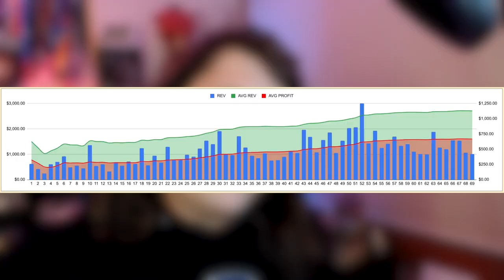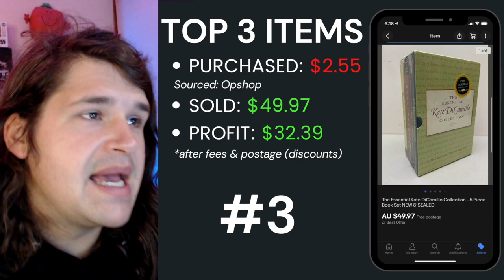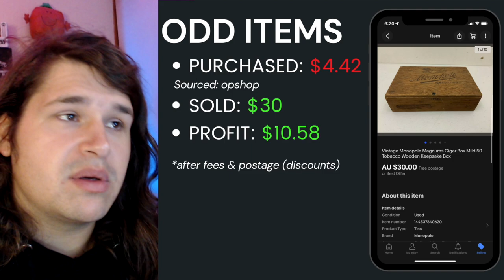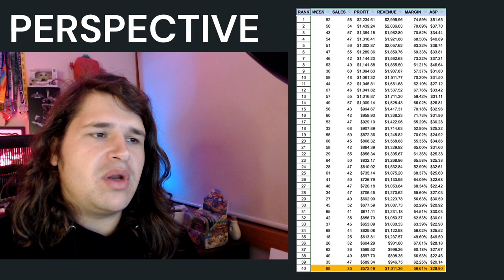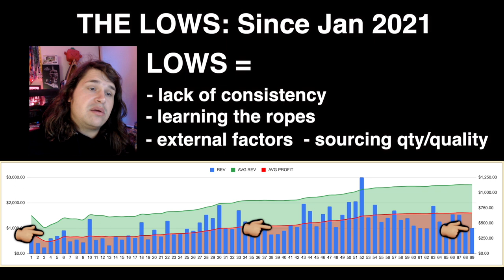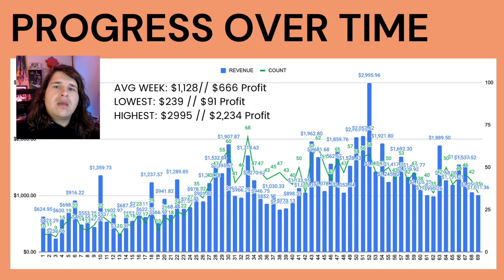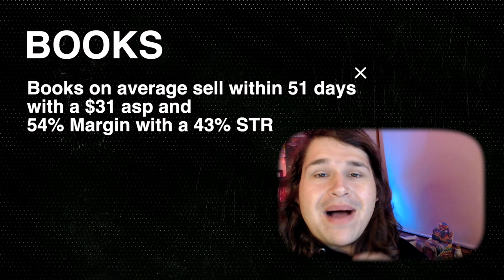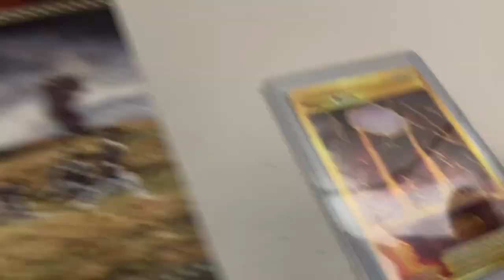After 483 Days of Reselling... this is the Reality!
the truth about reselling is it will have lots of HIGHS, even more LOWS and some sense of consistency in between.

So after 483 days of selling on eBay and reselling online, this is a message to myself just as much to you. Maybe you are feeling the same, or maybe you are looking at starting out to sell online, then you need to know this too

69 weeks into Reselling on eBay and Online

Come along for a journey as I continue my reselling progress on eBay after doing it for a full year. Lots of UPS and lots of DOWNS, but this is the game! Im sharing everything I can each week.

JUST to be clear. I am no expert. I am simply sharing my journey. I am here to learn, share and grow and help. I am not an accountant, nor is this advice. But simply me showing as I go.

Follow along to see how you can make some $ too!

👨🏻‍💻 HOWDY! I am all about running, reselling, lifestyle and everything in between!

▬▬▬▬ TIMESTAMPS ▬▬▬▬
0:00 - 69 weeks in a nutshell
0:50 - 5 items sold this week
3:50 - the week results
4:26 - rollercoaster view
5:00 - perspective
5:24 - how to win at eBay and manage the lessons
9:53 - how can we increase SALES?
11:54 - show and tell
13:24 - so what do we do?

🎥 Logitech C922HD 1080P Pro »
🎙 Blue YETI Microphone »
💡 Lighting: Philips Hue Play LED Bar »

   →  NEW TO THE CHANNEL? →